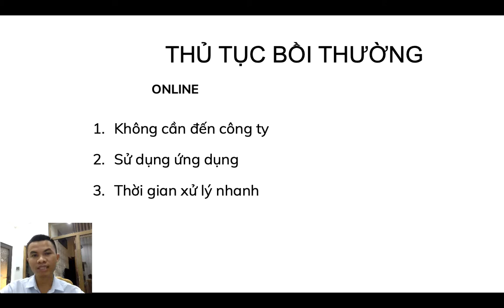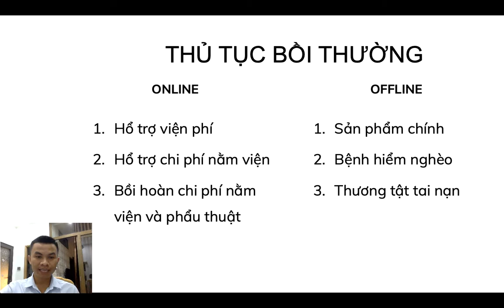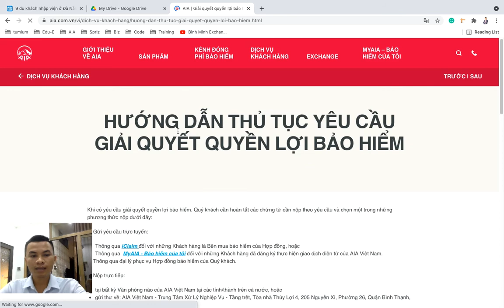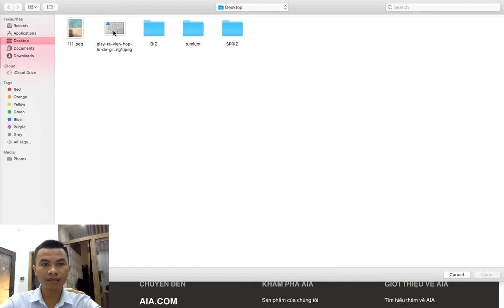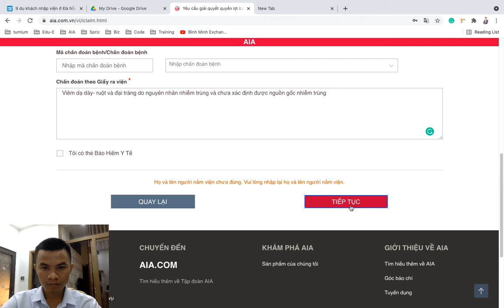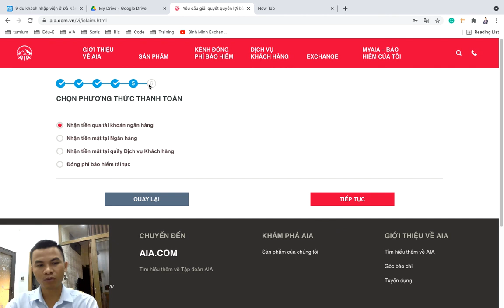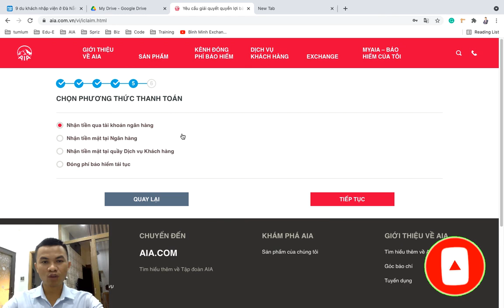Thủ tục bồi thường Online với AIA Việt Nam | Bảo hiểm nhân thọ AIA Việt Nam - thủ tục bồi thường